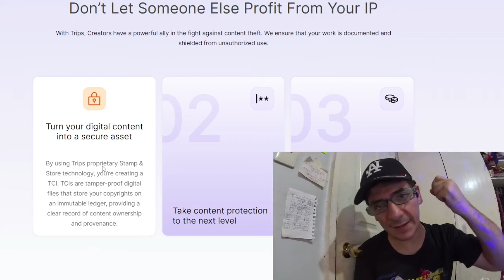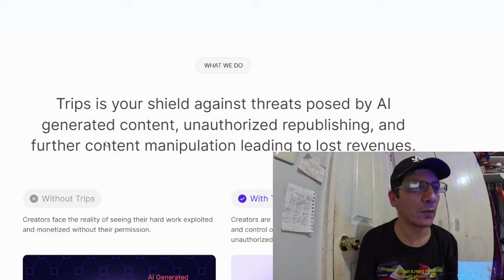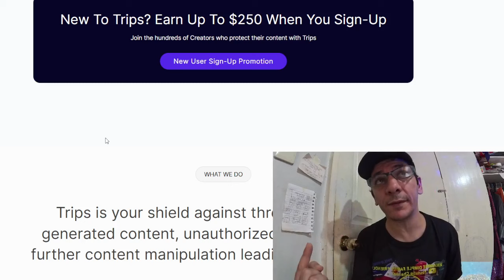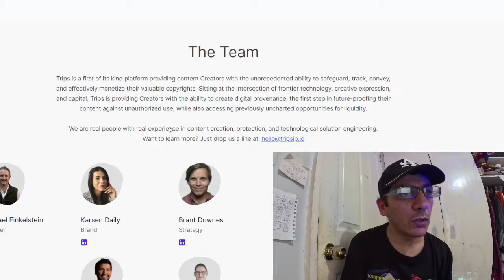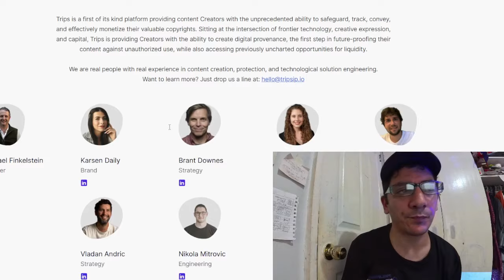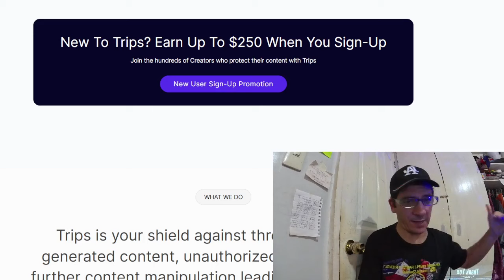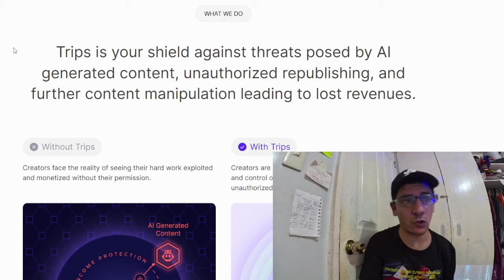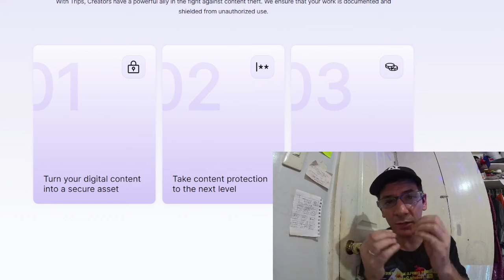I Switched to TRIPSIP.IO and Became a Full Time Youtuber in 30 Days! @lacoppiachescoppia2 🇵🇭❤️🇮🇹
I Switched to Tripsip io and Became a Full Time Youtuber in 30 Days! @lacoppiachescoppia2  @insta360

🎉 UNLOCK AMAZING PERKS TODAY! 🔒 DOUBLE YOUR YOUTUBE EARNINGS, PROTECT YOUR VIDEOS, AND WIN A $250 AMAZON GIFT CARD! 🎁

🚀 Video Shield: Protect your precious content!

💸 Double RPM: Boost your earnings!

🔗 Blockchain Security: Safeguard your video assets!

Don't miss out on this incredible opportunity! Click the link and join the joyful enthusiasts! 🌟

Let the excitement begin! If you need any more help, just let me know. 🚀

1)This video has no negative impact.
3)It is transformative in nature.